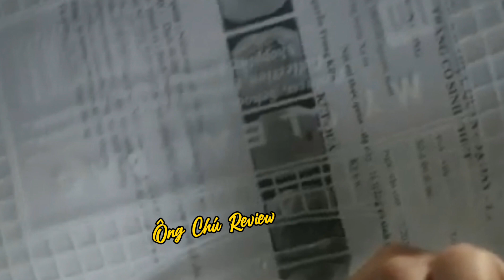Gia Đình Mình Vui Bất Thình Lình Tập 56 PREVIEW - Chị Phương Phát Hiện Ra Sự Thật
Gia Đình Mình Vui Bất Thình Lình Tập 51 PREVIEW - Chị Phương Phát Hiện Ra Sự Thật